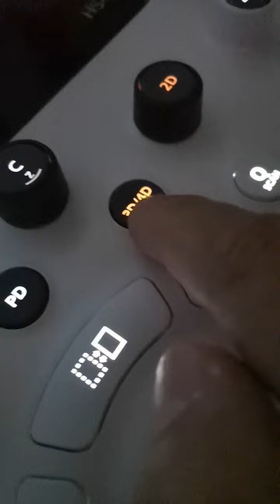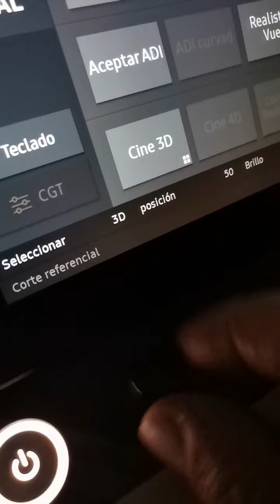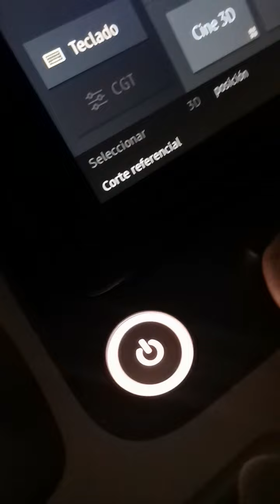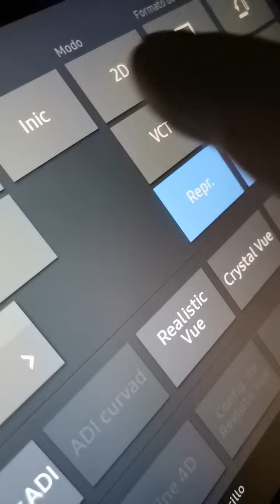Navegación multiplanar en Riñón. HS40v1. 03